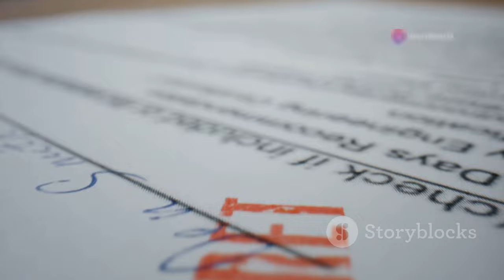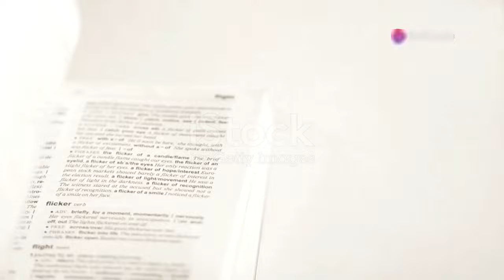Unveiling the Secret: Putin`s Two Sons with Alina Kabaeva Revealed! 🤫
OUTLINE:
00:00:00 Whispers from the Kremlin
00:00:55 A Gilded Cage
00:02:22 The World Outside
00:03:42 A Distant Father's Love
00:05:07 Unmasking the Truth
00:06:34 A Chorus of Denials
00:07:54 The Olympian and the Tsar
00:09:16 The Heir Apparent?

In this eye-opening video, we delve into the shocking report that reveals President Vladimir Putin has two sons with former Olympic gymnast Alina Kabaeva! 🤯🏅

📰 According to the Dossier Center, a Russian investigative group, Putin's sons, Ivan and Vladimir Jr., have been living in secrecy since their births in 2015 and 2019, respectively. Despite Vladimir's public denials of any romantic ties to Kabaeva, the truth seems to have surfaced, and we’re here to unpack all the details!

💔 From their secluded upbringing in a mansion northwest of Moscow to the peculiarities of their education, we cover it all:
- **Birthplaces:** 🏥 What we know about their births in Switzerland and Moscow.
- **Lifestyle:** 🎓 Insights into their private education and hobbies, including Ivan's love for Disney!
- **Family Dynamics:** 👨‍👦‍👦 The hidden family life of one of the world's most powerful leaders.

🔍 Join us as we explore the implications of this revelation and what it means for Putin's legacy. 🔔